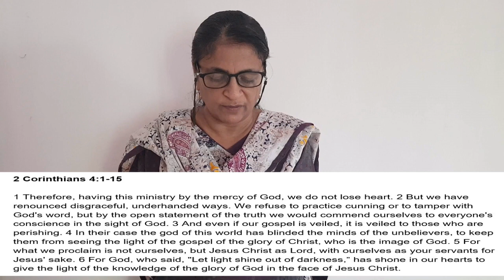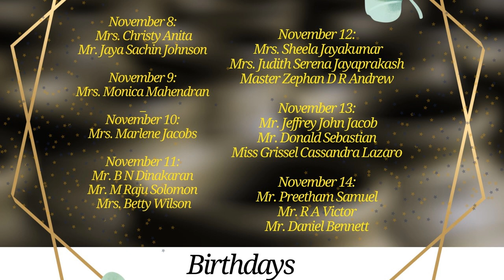St Thomas Garrison Church | 8th November | Treasures in jars of clay - Mr John C Rajah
CSI St.Thomas Garrison Church - 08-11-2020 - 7:30  AM
Sunday Morning Service
Speaker: Mr John C Rajah
Sermon Topic: Treasures in jars of clay

Bible reading: 2 Corinthians 4:1-15

Praise and worship songs:
1. Everlasting God
2. My redeemer lives
3. Blessed be your name

Choir Hymns:
1. This is the day the Lord hath made
2. Jesus shall reign

St Thomas Garrison Church
No. 1 GST Road,
St Thomas Mount